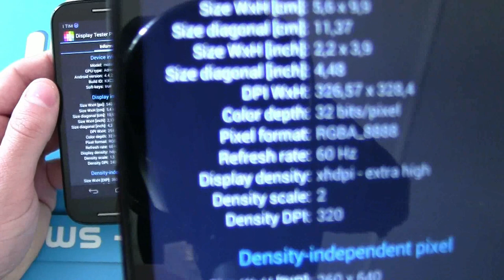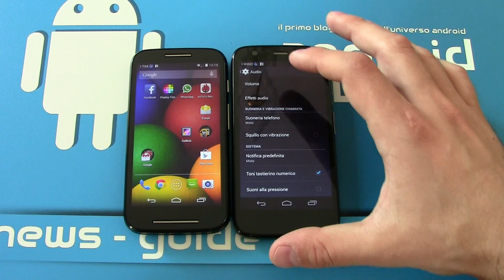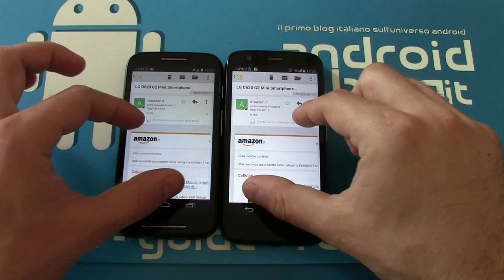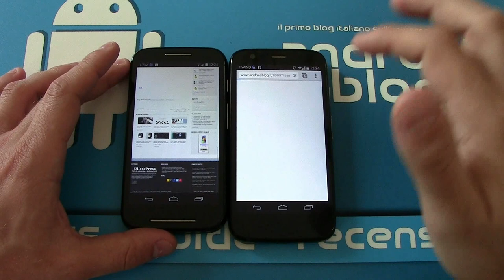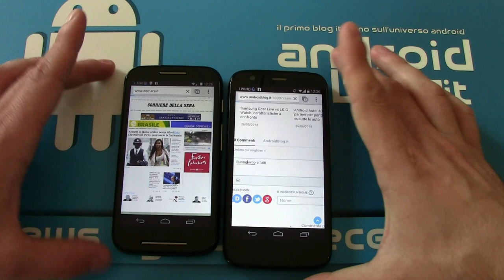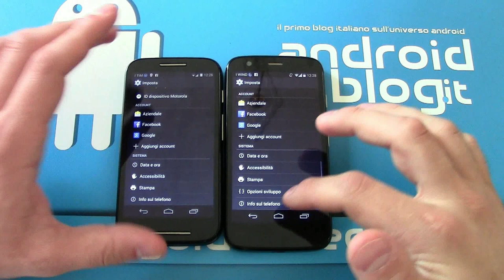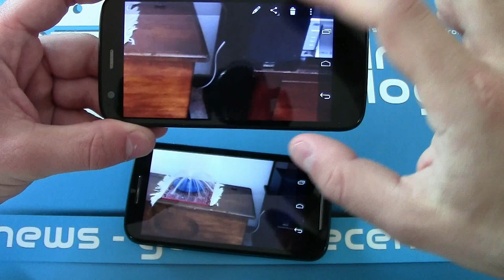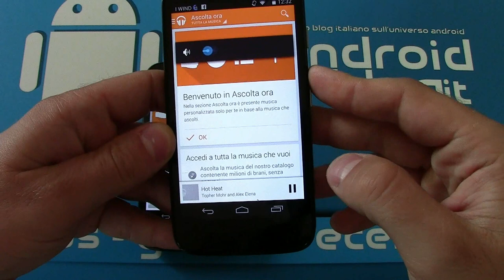Motorola Moto G vs Motorola Moto E - Video confronto by Androidblog.it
Motorola Moto G e motorola Moto E sono due dei migliori dispositivi delle rispettive fasce di mercato. Considerata la poca differenza di prezzo, vediamo insieme quale scegliere. LEGGI TUTTO..